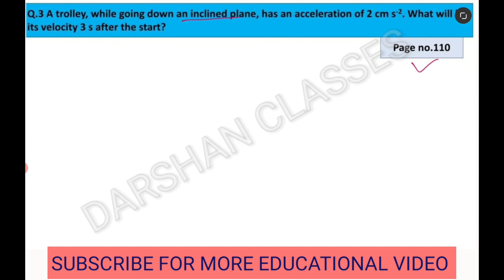A trolley while going down an inclined plane has an acceleration of 2 cm s-2. What will be its...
Q.3 A trolley, while going down an inclined plane, has an acceleration of 2 cm s-2. What will be its velocity 3 s after the start?

Motion class 9th topic wise VIDEO link

Motion class 9th intext questions and solution